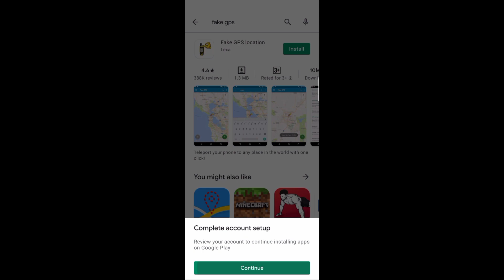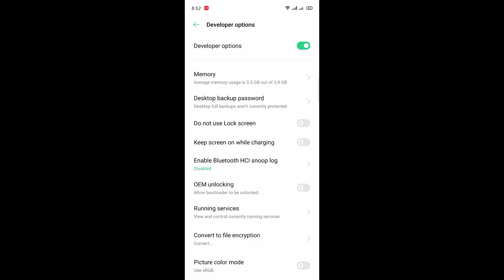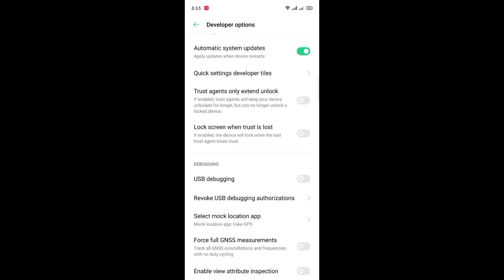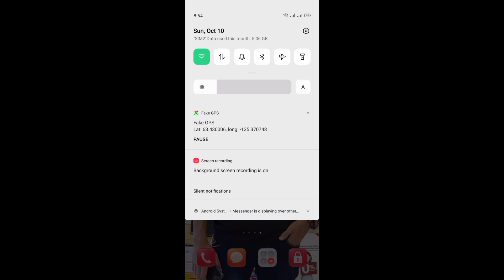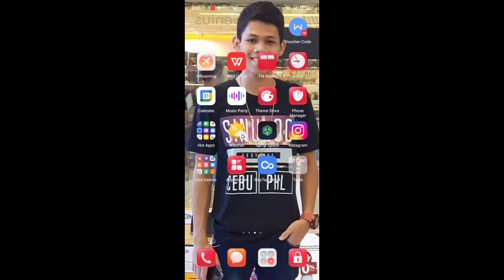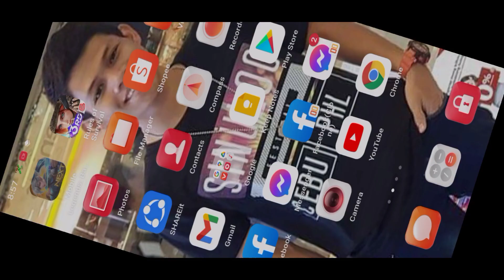Paano mag change location sa ML gamit ang FAKE GPS App